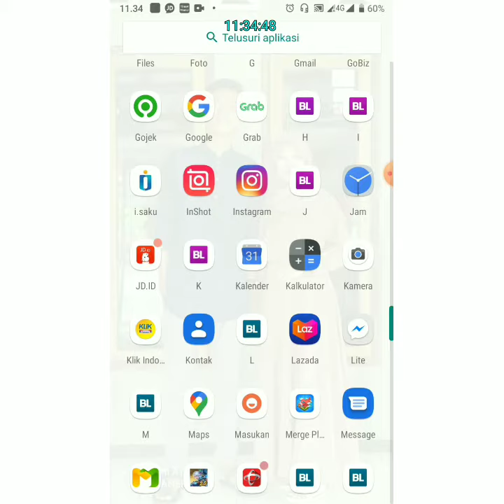UNBOXING BARANG 99 RUPIAH DARI SHOOPE |CARA DAN TUTORIAL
@robbyromdoni @attahalilintar @RansEntertainment@BaimPaula  jangan lupa dukung chanela saya , agar lebih berkembang lagi ya🙏🙏🙏